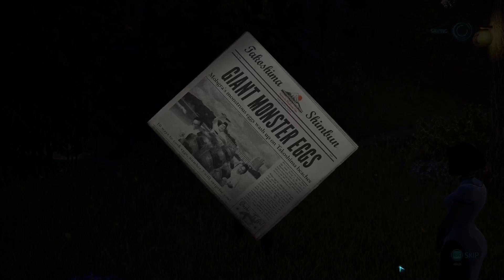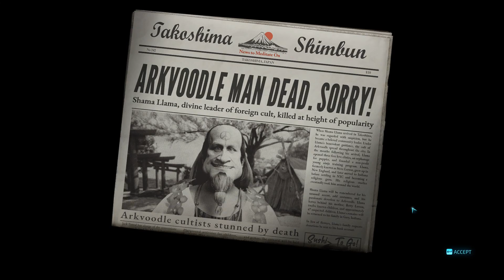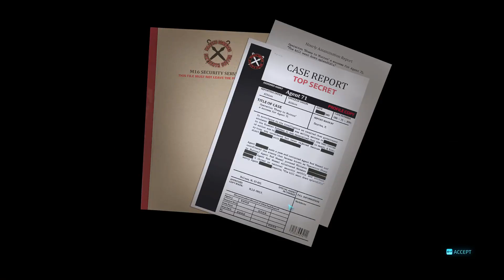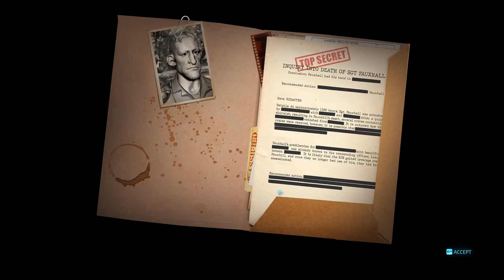[PC] Destroy All Humans! 2: Reprobed Cheathrough - Pt. 14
The second game of Destroy All Humans remake with better visuals. I never finished the original back in the day and honestly near the end of the game it dragged on too much and felt tedious. The jokes are same through out, which means it get stale quick. Lastly the optimization is terrible game run less than 60fps in main city areas, in comparison I can run Cyberpunk at max setting with smooth 60fps. Overall okay 5.5/10